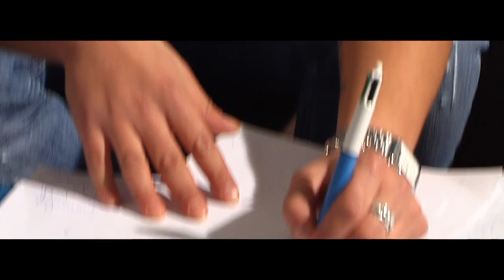BRADLEY FAYKI Films : TRANS,Transboys, : Transworld trailer film 54 MIN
Bradley part  à la recherche de l'identité transboy dans le monde : avec Ellison Glenn (nom d'artiste : Black Craker), un transboy de NYC, chanteur et compositeur de hip-hop, Vick Tor, transboy poète qui vit à Saint-Denis (93), Joshua, transboy dessinateur de BD qui a fait les beaux-arts, qui vit à Metz, et que l'on suit dans son opération de phalloplastie, Wictor Dynarski, transboy qui vit en Pologne, à Varsovie, vice-président de la première association trans du pays, la mère de Joshua interviewée chez elle à Metz, le docteur Monstrey, chirurgien en phalloplastie, à Gand, en Belgique, hôpital où l'on fait le plus de pénis trans au monde